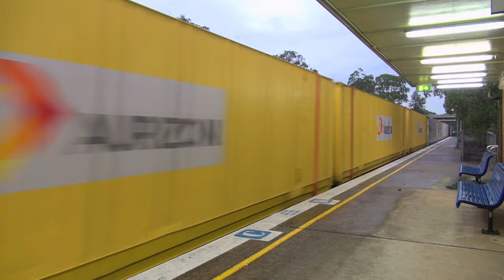60 Trains In 60 Minutes Compilation: With Steam Loco 3801: Australian Trains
A compilation of freight and passenger trains across Australia
 recorded over a number of years starting from 2010. In this video, we focus on scenes from 2010, 2014, 2018, 2022 & 2023. Featuring steam locomotives 3801 & 6029, the Indian Pacific, the Overland, V/Line locomotive hauled passenger trains, a Hunter Valley Coal train & a wide range of others!